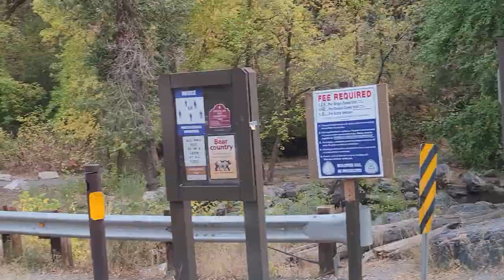American Fork Canyon - Part One, Sep 2020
Scenic drive, we enjoyed the fall of 2020!